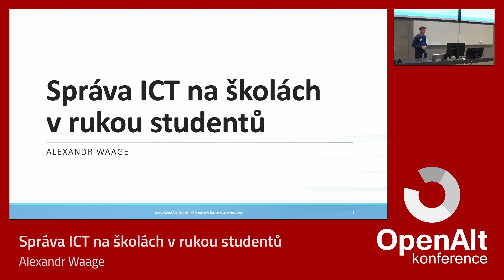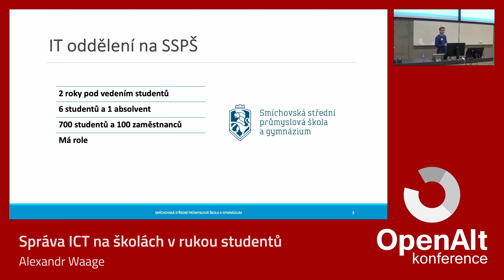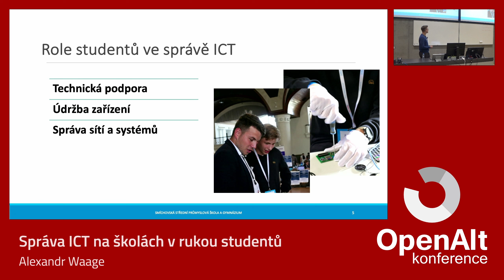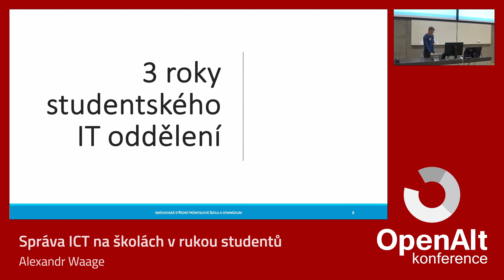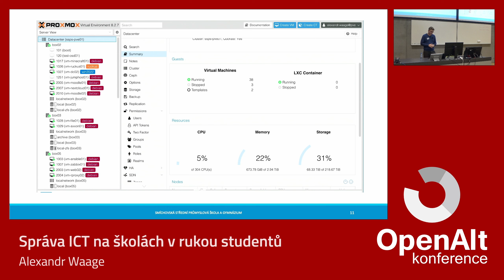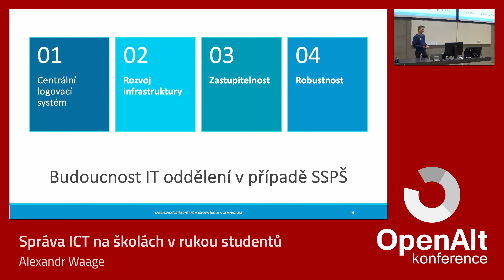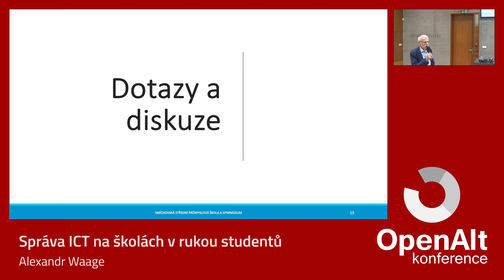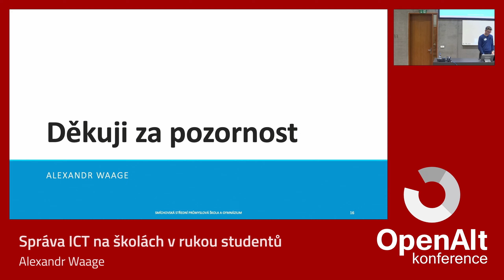Alexandr Waage: Správa ICT na školách v rukou studentů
Přednáška o správě ICT na školách, využití síly ve vlastních řadách nebo outsourcing.